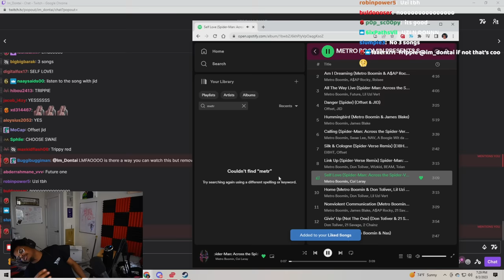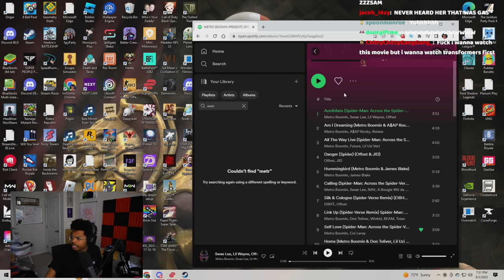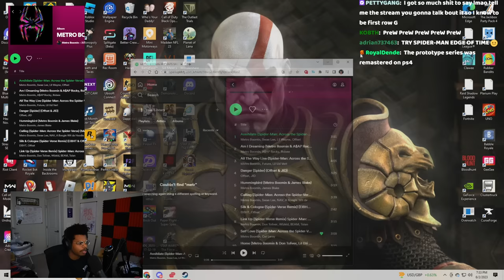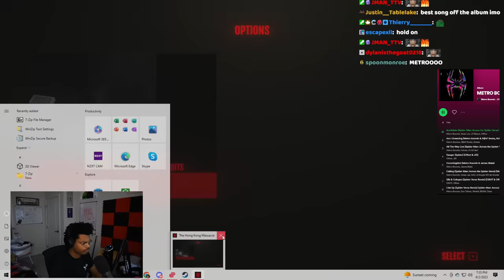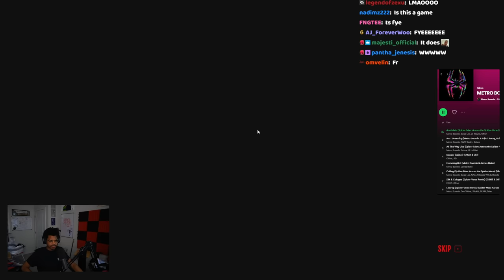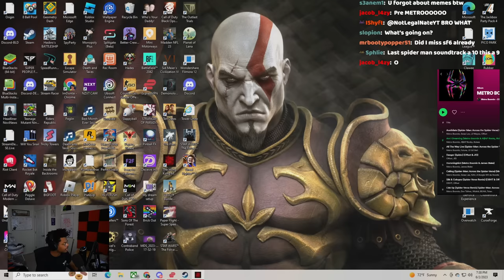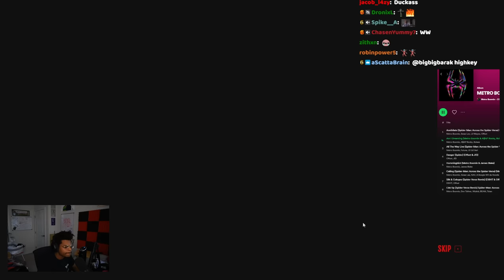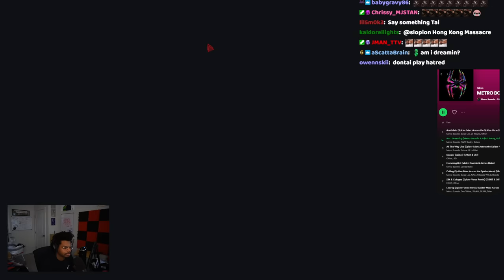ImDOntai Reacts To Metro Boomin Spiderman Album